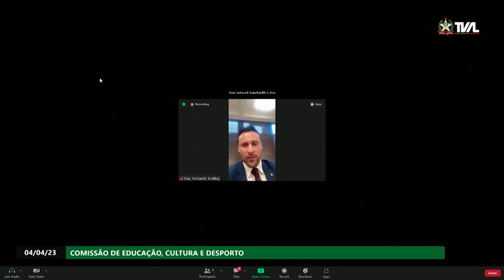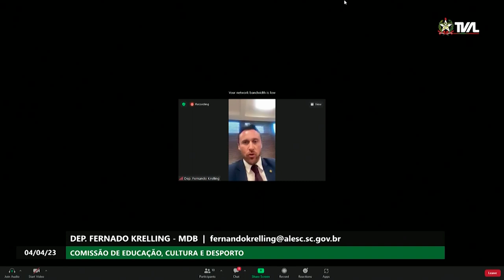Comissão de Educação - 04/04/23